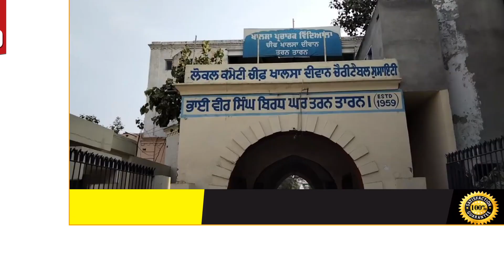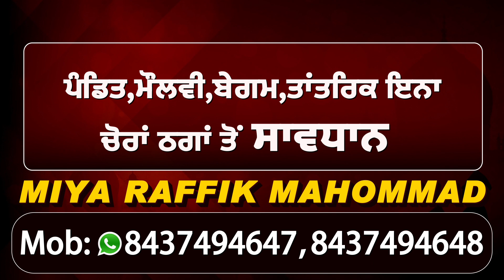Tarn Taran 'ਚ Manisha Gulati ਵਲੋਂ ਬਿਰਧ ਆਸ਼ਰਮ ਦਾ ਦੌਰਾ, ਬਜ਼ੁਰਗਾਂ ਦਾ ਪੁੱਛਿਆ ਹਾਲ